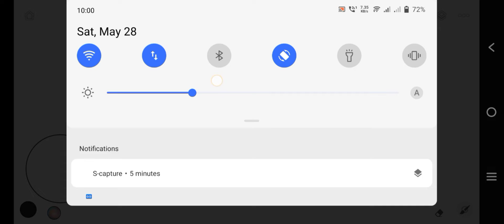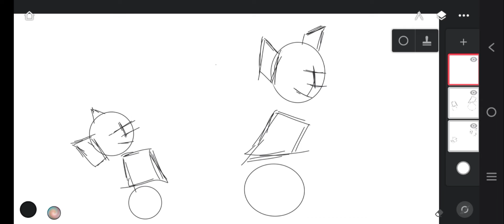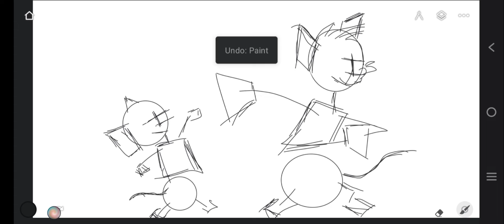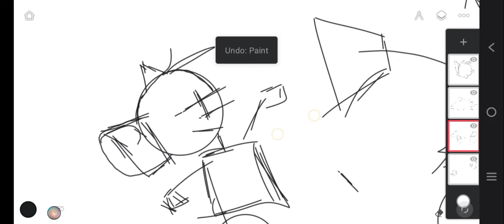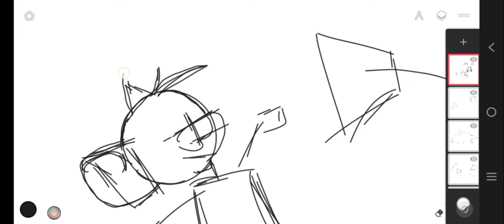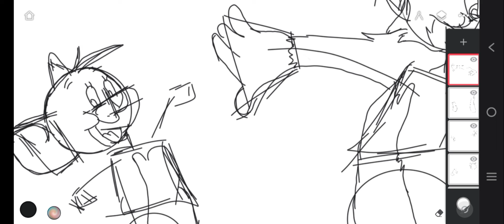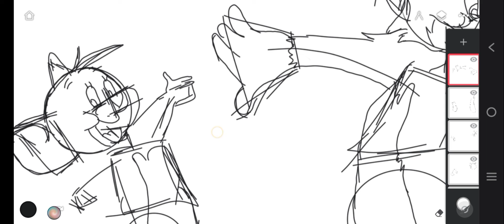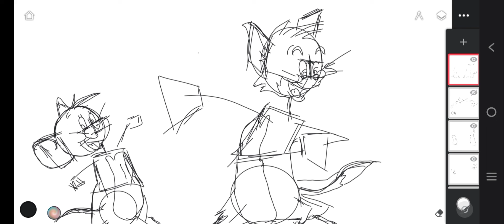How to Draw Tom and Jerry Step by Step | Infinite Painter | Android iOS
How to Draw Tom and Jerry Step by Step | Infinite Painter | Android iOS @Sourav Joshi Vlogs